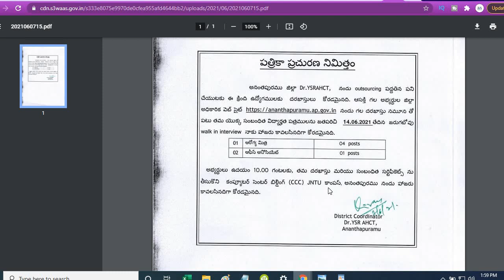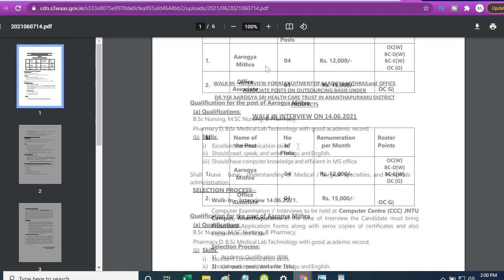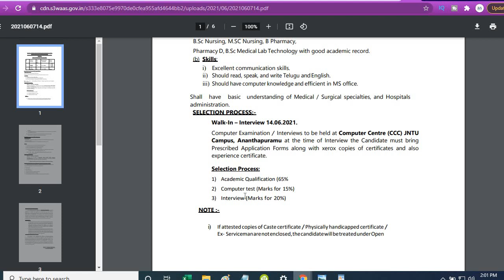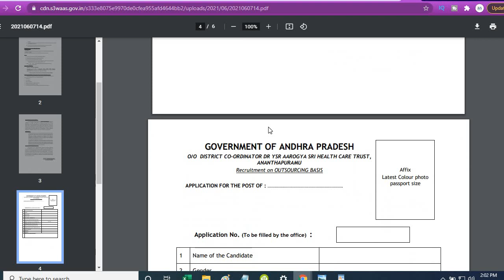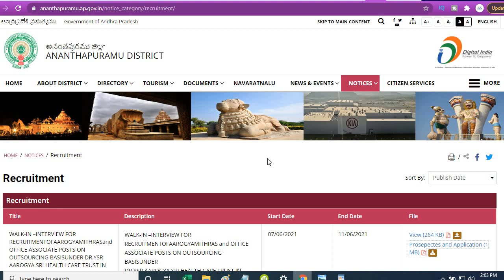అనంతపురం జిల్లా లో Dr.YSRఆరోగ్యశ్రీ హెల్త్ కేర్ ట్రస్ట్ లో ఆరోగ్యమిత్ర ఉద్యోగాలకు దరఖాస్తుల ఆహ్వానం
WALK-IN –INTERVIEW FOR RECRUITMENTOFAAROGYAMITHRASand OFFICE ASSOCIATE POSTS ON OUTSOURCING BASISUNDER
DR.YSR AAROGYA SRI HEALTH CARE TRUST IN ANANTHAPURAMU DISTRICT PROSPECTS